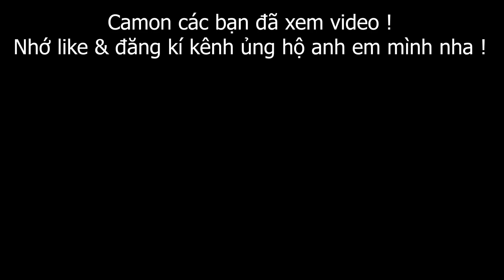Anh em sinh đôi Troll Dọa Ma Em G.Á.I cực hài - Và cái kết | Đức Toại